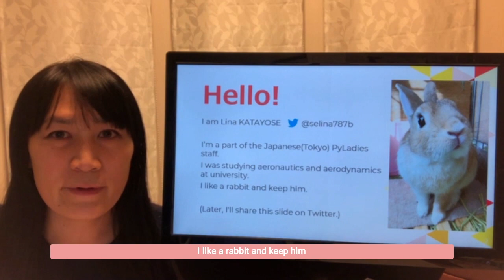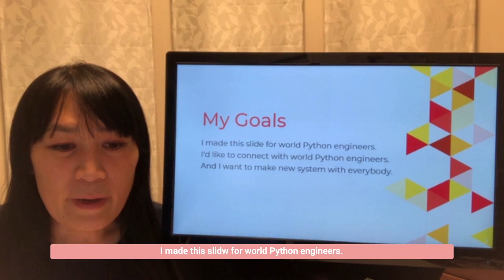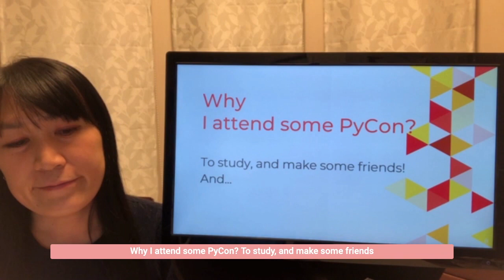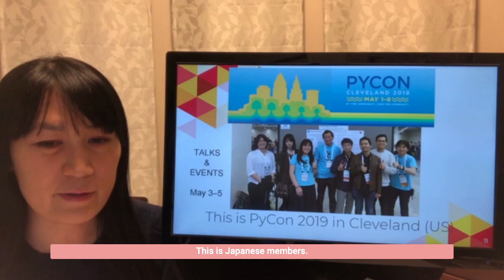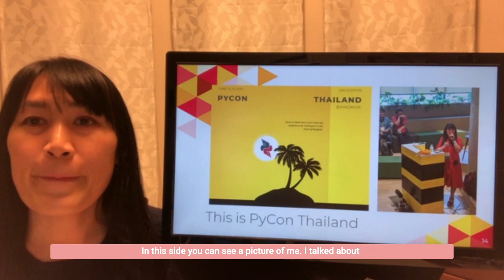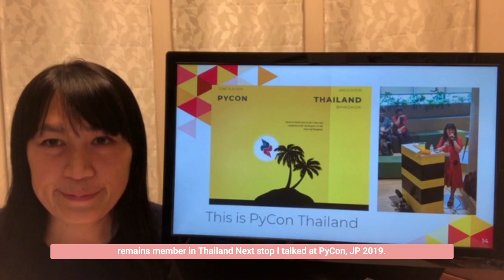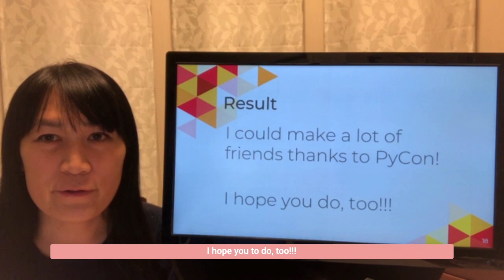Lina Katayose - My Experience Participating in Overseas PyCon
Lina Katayose (She/Her/Hers)
PyLadies Tokyo, Japan

My Experience Participating in Overseas PyCon